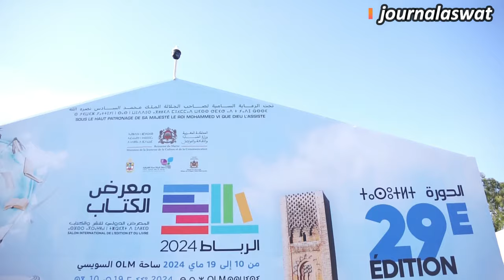الصحافة الاستقصائية المعايير المهنية والأخلاقية موضوع ندوة لصحفي" 45 د. بالقناة الثانية بمعرض الكتاب